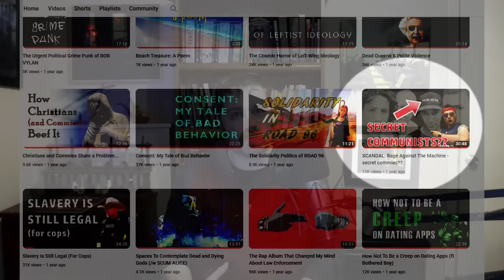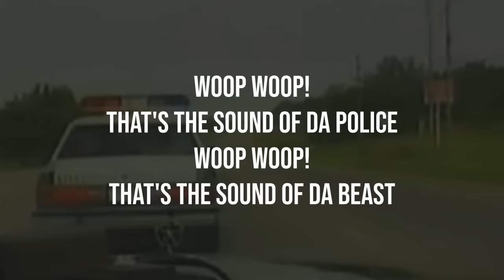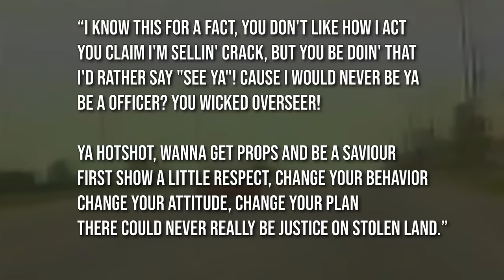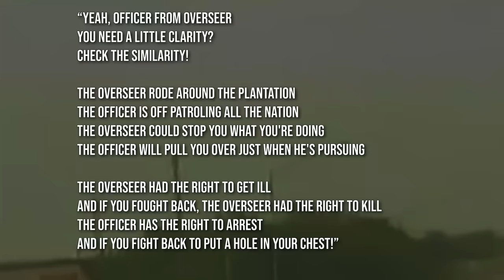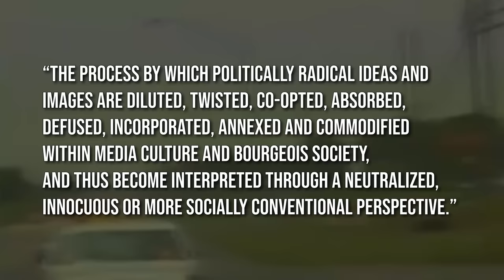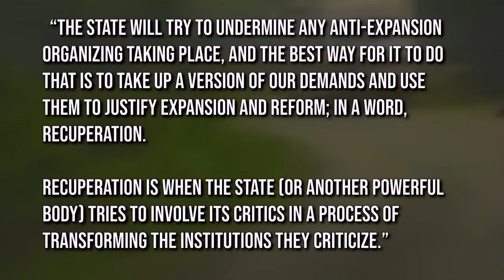Why Do Cops Like Anti-Cop Music?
When I was on patrol, I used to bump KRS-One's "Sound of Da Police" in my cop car even though the song was about how awful I was. Why? And why did I use the word 'apt' so many times in this video? Watch and find out!

Sources:
Adamson, C. R. (1983). Punishment after Slavery:
Southern State Penal Systems, 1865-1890.
Social Problems, 30(5), 555–569.

Brucato, Vol. 47, No. 3/4 (161/162),
A Critical Theory of Police Power
in the Twenty-First Century (2020),
pp. 115-136

Society of the Spectacle, Guy DeBord
Translated by Ron Adams

Title music:
"One of the Good Ones" by me

Videos used (from Internet Archive):
There Goes a Police Car, 1994
Sega Video Driver Police Pursuit VHS, 1988
Mexican-Americans: The Invisible Minority, 1969
Transportation Of Prisoners, 1969
"Black or White" by Michael 'Megan's Law' Jackson